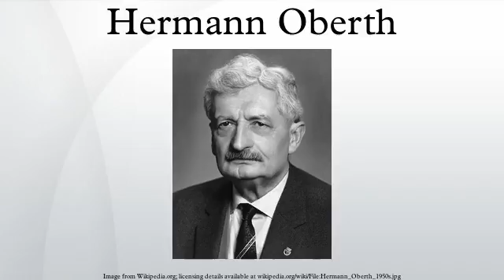Hermann Oberth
Hermann Julius Oberth was an Austro-Hungarian-born German physicist and engineer. He is considered one of the founding fathers of rocketry and astronautics.